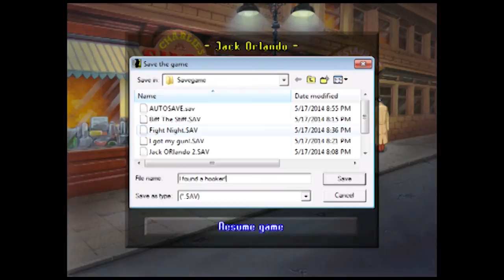Jack Orlando: Director's Cut - GC Positive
GC's kickin' off the summer with a migraine.